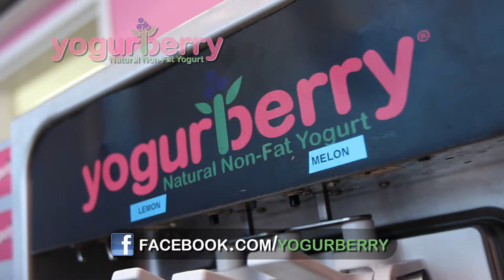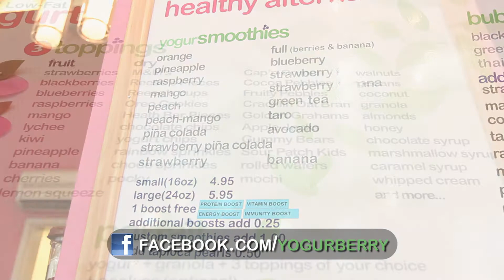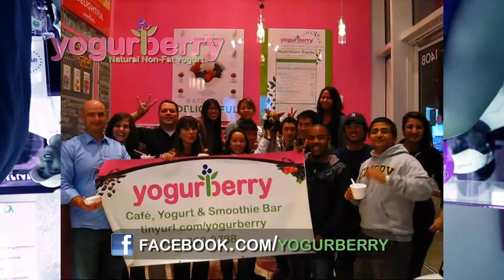Yogurberry - ATLANTA GA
3280 Peachtree Road Northeast
Atlanta, GA 30305

Credits:
Charles M Robinson
Davin D Denson
Damien Williams
Hank Williamson